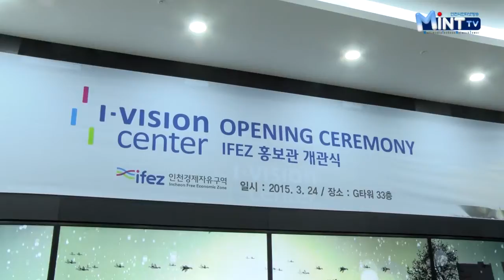송도 G타워, 인천경제자유구역(IFEZ) 홍보관 문 열어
G타워 33층에 인천경제자유구역 IFEZ의 홍보관이 문을 열었습니다.

인천경제자유구역청은 24일 주요인사 3백여명이 참석한 가운데 IFEZ 홍보관 개관식을 개최했습니다.

지난 2005년 갯벌타워 21층에 위치했던 IFEZ 홍보관은 2010년 컴팩스마트시티관 3층의 임시 홍보관으로 이전했으나 전망대와 떨어져 있어 투자자들의 불편이 많았는데요.

올해 G타워에 새롭게 개관한 홍보관은 서해바다와 송도국제도시 전체를 360도로 조망할 수 있어, 일반인과 주요 인사들이 많이 찾는 명소로 자리매김 할 것으로 기대됩니다.

홍보관은 ‘인트로존’과 IFEZ의 역사, 오늘, 내일 등으로 구성되어 있습니다. 특히 체험 기능을 강화하여 3D 안경을 끼고 ‘비행자전거’를 타면, IFEZ의 상공을 나는 것 같은 기분을 느낄 수 있으며 IFEZ의 미래 모습을 직접 확인할 있습니다.

또한 관람객들은 42인치 모니터에서 갯벌 생물을 직접 터치해 채집할 수도 있습니다.

유정복 시장은 “새로 문을 연 홍보관이 인천시의 브랜드 가치를 높이고 시민들과 국내외 주요인사들의 IFEZ에 대한 이해를 제고해 인천과 대한민국의 경제 발전의 견인차 역할을 해내기를 바란다“고 말했습니다.